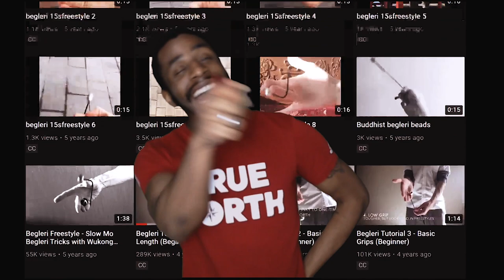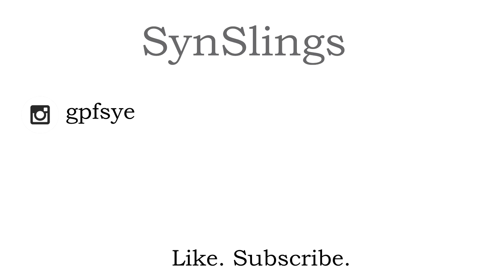Top 5 Ways to get Bad at Begleri!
Stop being a winner, start being a loser! Top 5 tips to sling worse or never improve!